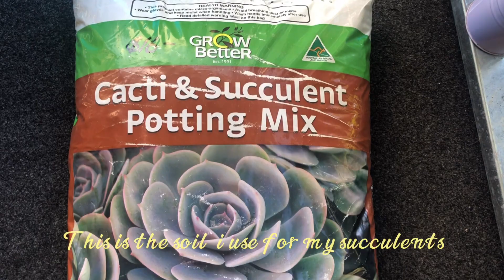REPOTTING ECHEVERIA PERLE VON NURNBERG | THIS IS FOR MY MOTHER IN LAW’S 80th BIRTHDAY | Succulents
Repotting this beautiful ECHEVERIA PERLE VON NURNBERG for my Mother in Law’s 80th Birthday. Im sure she will love it as she love plants too.